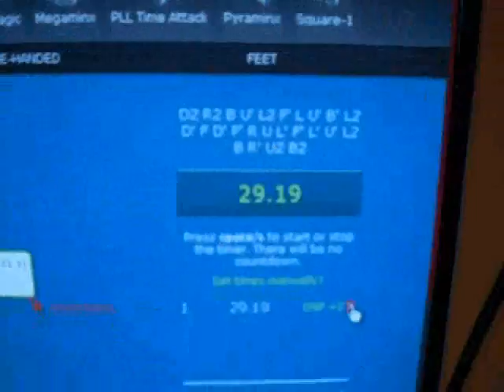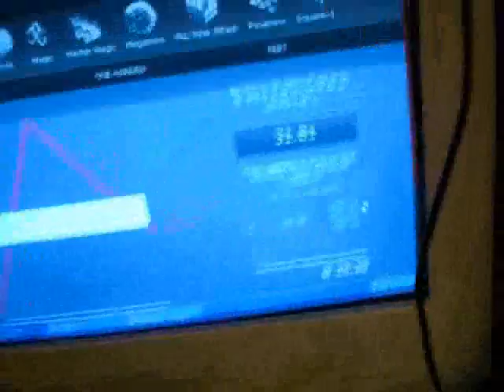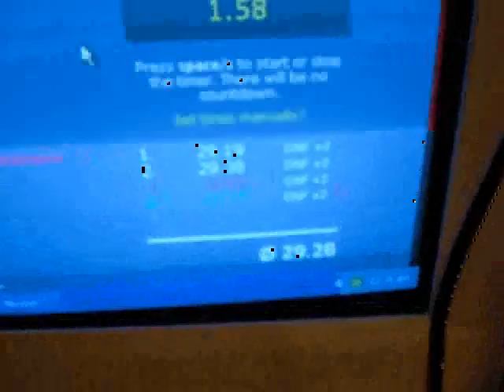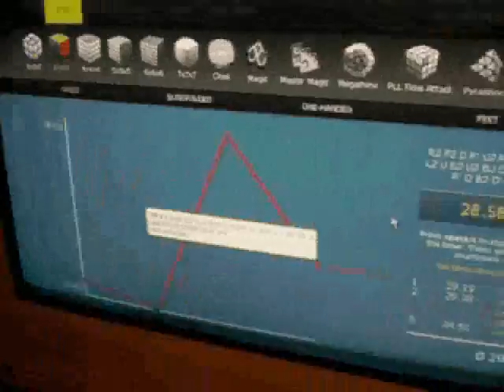Average of 5 - 28.33 seconds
Descent average for me

cube-guru.sytes.net

JOIIIN!